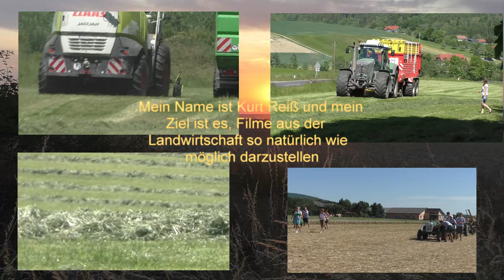Getreideernte Oldtimer John Deere Mähdrescher 975 Baujahr 1980 Sehr alt und Läuft noch immer Beim We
Ohne unsere Landwirte und Lohnunternehmer geht vielleicht das Licht und Heizung im Winter aus Maishäckseln mit Jaguar 970 & Orbis 750 und Case IHC und Brantner Abschieber mit den Jungs von Biogas Hannes Hauptmann Bad Blumau Getreideernte Oldtimer John Deere Mähdrescher 975 Baujahr 1980 Sehr alt und Läuft noch immer Beim Weizen Ernten